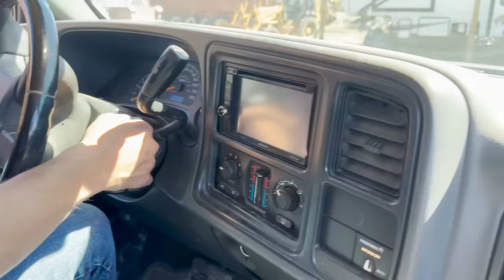I Don't WANT To Do My Laundry!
Don't we all just put things off too long?